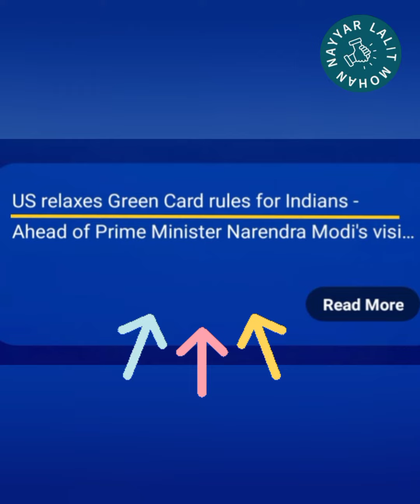CM Bhagwant Mann vs PM Narendra Modi On Brain Drain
देश से बडी संख्या में
विदेश जानें के लिए आवेदक राज्य केवल दो ही है।
पंजाब और गुजरात !
ओर दो ही बड़े देश है आवेदन देने वाले..
अमेरिका और कनाडा!
लेकिन CM Bhagwant Mann का कौशल क्या कहता है.. ?
ओर PM Modi का कौशल क्या चाहता है?
ये समझना बडी बात है।